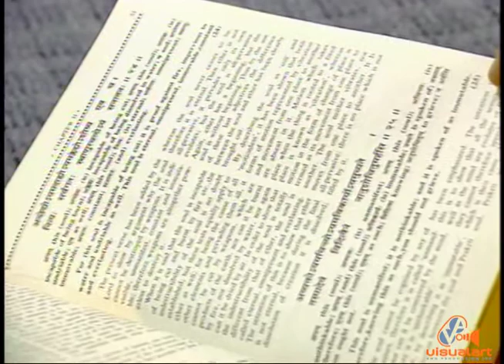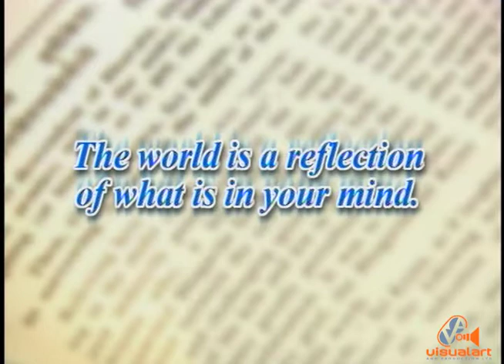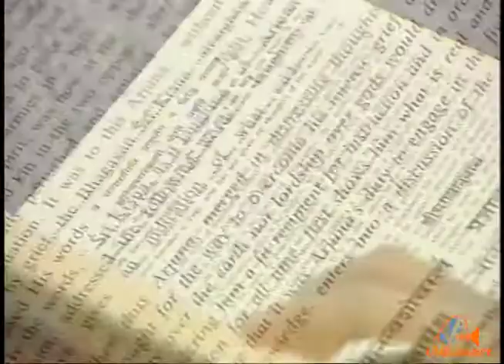The Hindu way of life - The GEETA - Heritage Communications - Premiere Video Productions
Produced and presented by Hans Hanoomansingh
Happy Divali to all.